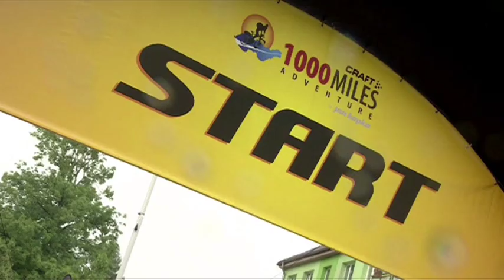Craft 1000 Miles Adventure 2012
Krátký sestřih videa z non-stop ultramaratonu Craft 1000 Miles Adventure 2012, který odstartoval 1. července 2012 z Hranic u Aše. Závodníky čekala trasa dlouhá 1711 km napříč Česko-Slovenskem až do nejvýchodnější dědiny Slovenska, Nová Sedlica. Trasa vedla horami a co nejodlehlejšími místy, kde se závodníci museli spolehnout jen sami na sebe.